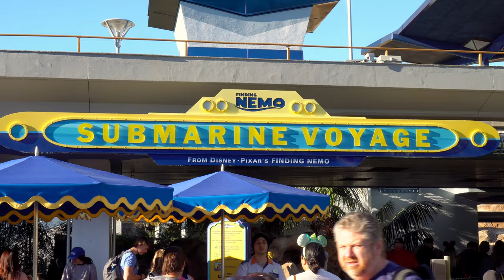Finding Nemo Submarine Voyage 2023 - Disneyland Rides [4K POV]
Join Marlin, Dory, Crush and Nemo on a journey 20,000 leagues under the sea, on Disneyland's Finding Nemo Submarine Voyage!

Filmed February 7, 2023 at the Disneyland Resort in Anaheim, California.